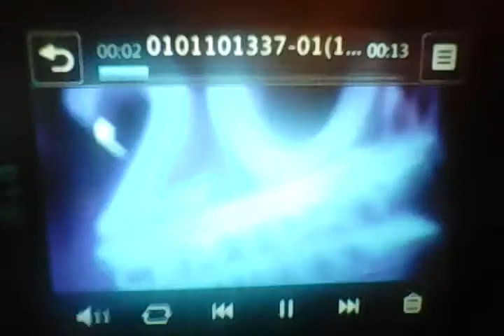20th century pictures Inc